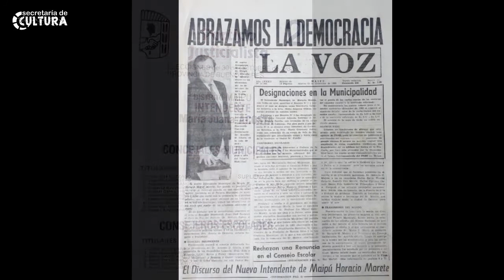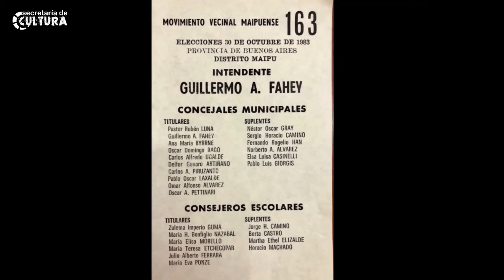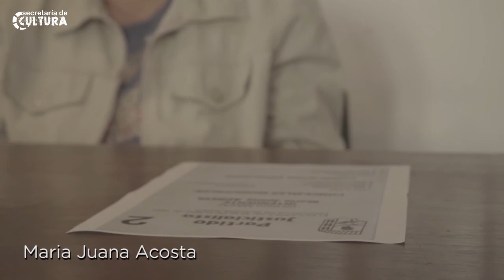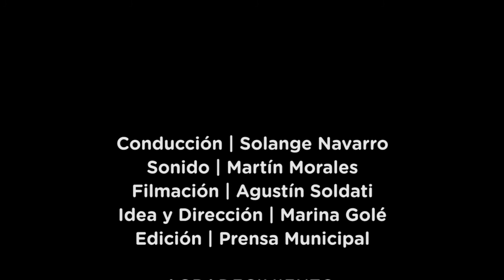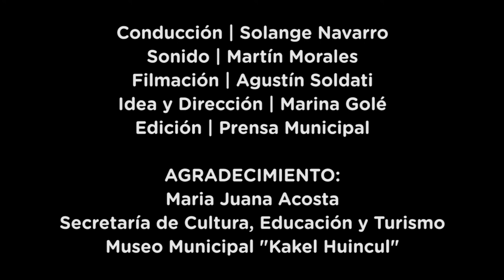Mujeres Maipuenses en la participación política al retorno de la Democracia - MARIA JUANA ACOSTA.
CULTURA MUSEO | Mujeres Maipuenses en la participación política al retorno de la Democracia - MARIA JUANA ACOSTA.